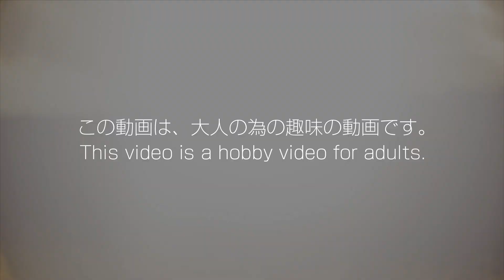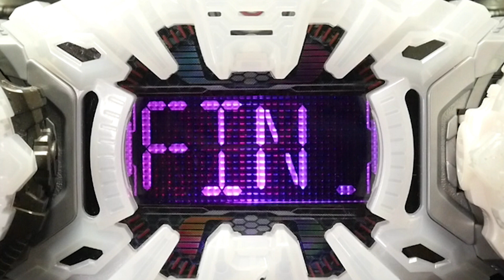「最強フォーム！解説音声」仮面ライダージオウ【ライドウォッチ】クウガアルティメットフォームからグランドジオウ Kamen Rider Zio [Ride Watch]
【S H フィギュアーツ 仮面ライダー 再生リスト】S H Figuarts Kamen Rider Playlist